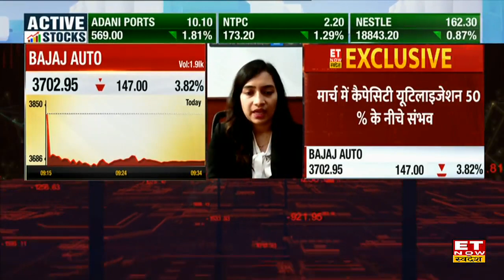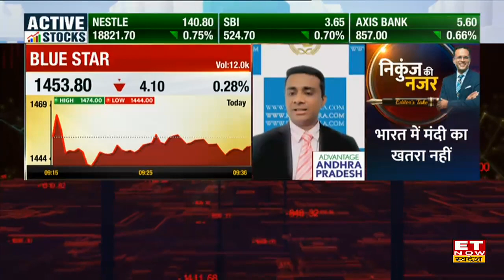Bajaj Auto Share Price: Stock में हो रहा नुकसान, Experts से जाने Sell or Hold करें?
Bajaj Auto Stock Price | Bajaj Auto Share Price Analysis | Experts View on Bajaj Auto Share | Bajaj Auto Stock Buy, Sell or Sell Recommendation | Share Market Update |
Bajaj Auto Share में में जानें निवेश को लेकर क्या है Experts की राय. जानें किन levels पर करनी चाहिए आपको खरीदारी और क्या है Target Price और जानिए किस Strategy के साथ इन Stocks में पैसा कमाया जा सकता है. देखें वीडियो.